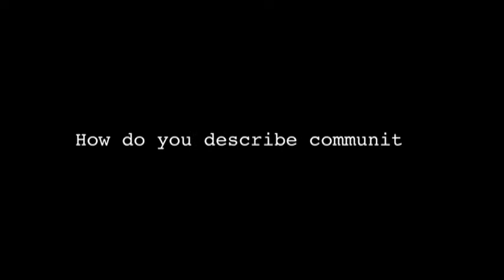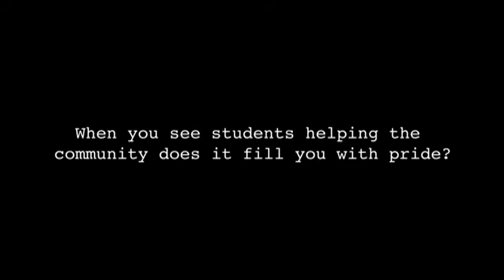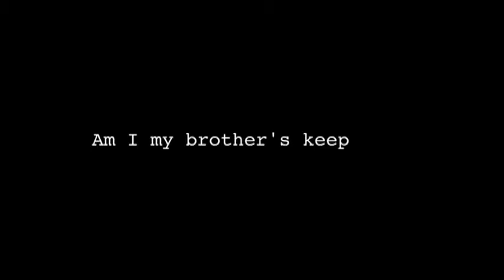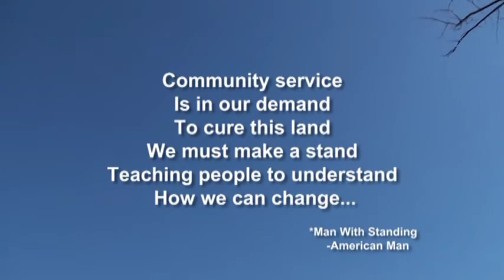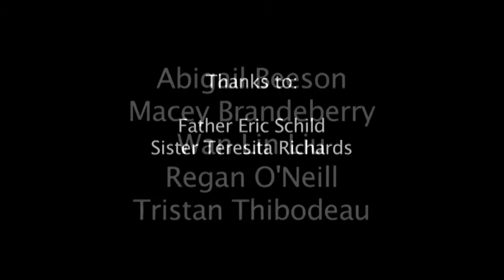St. Wendelin Film Challenge Community.mp4